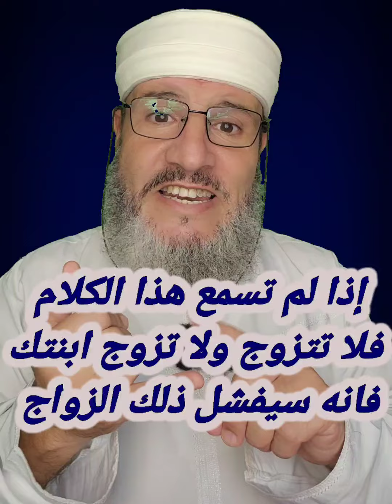لا تتزوج🫅إذا لم تسمع هذا الكلام. لانك لن تذوق السعادة الزوجية